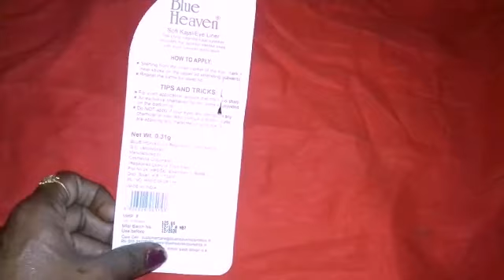Blue Heaven soft kajal / Eye Liner review in hindi